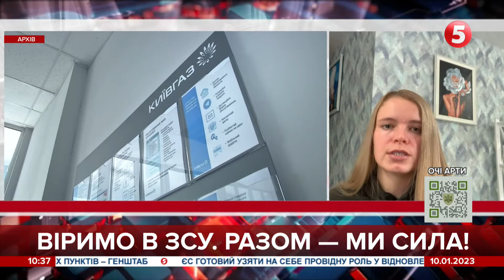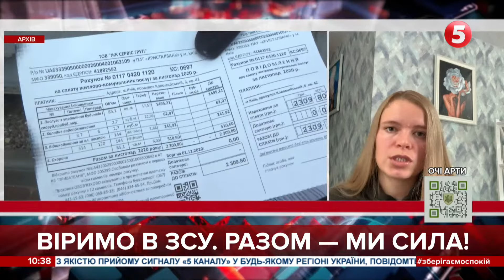Якщо ДОВГО немає світла: куди звертатися – Ненно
Мар’яна Рева – пресофіцерка Національної поліції України

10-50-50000 - будь-яка сума має значення.

Разом переможемо!
Слава Україні!